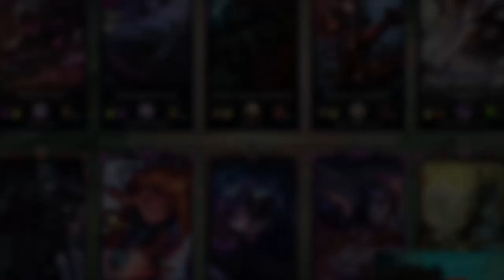SHEN E SHACO = COMBO NOS TILTADO